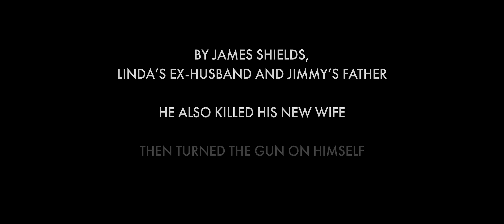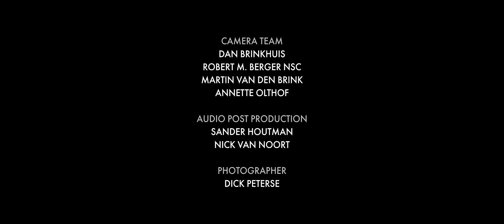Blackbird - Rebirth 2022